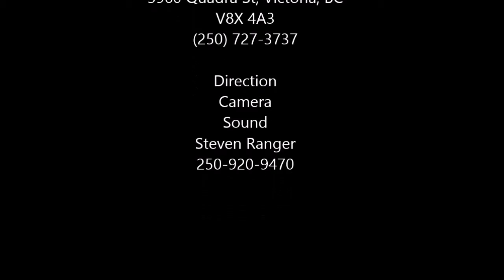Food and Wellness - The Gluten Free Festival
Talk on food and allergy testing